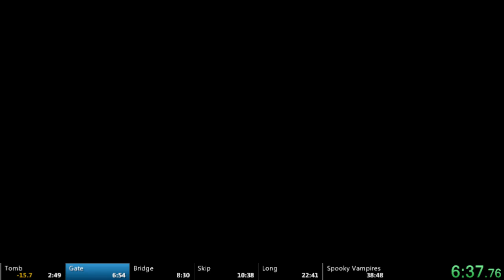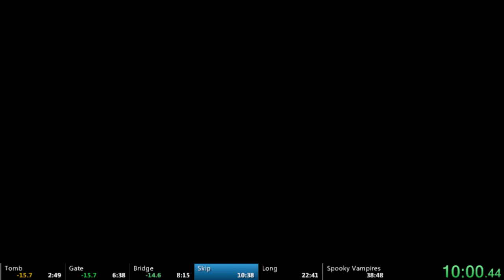Baldur's Gate: Siege of Dragonspear Any% Speedrun (35:49)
Pretty decent, still a few hiccups.